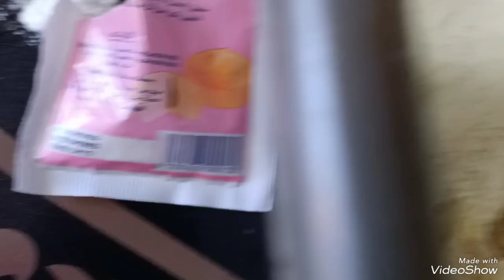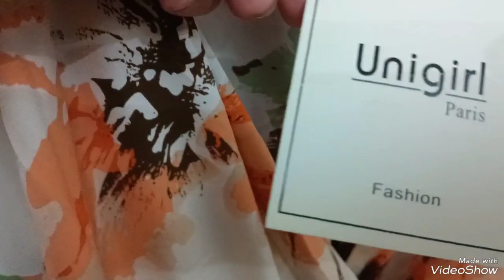راح تتجولو معايا في ولايتي ومسقط رأسي وفي الحي لي تربيت وترعرعت فيه حي بوزيد المعروف حالين با طريق